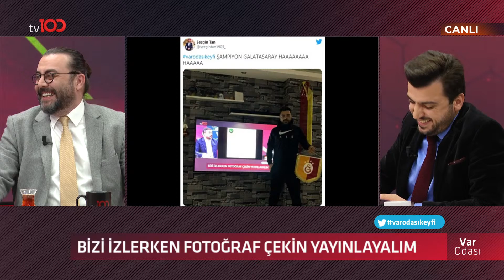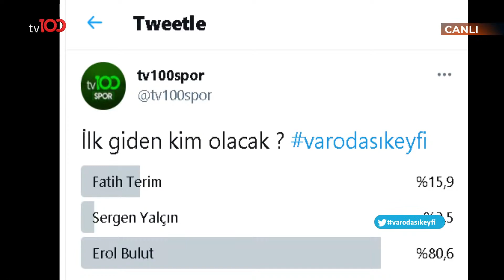Bışar Özbey: Adeta Galatasaray taraftarlığını hissetti Fenerbahçe taraftarı